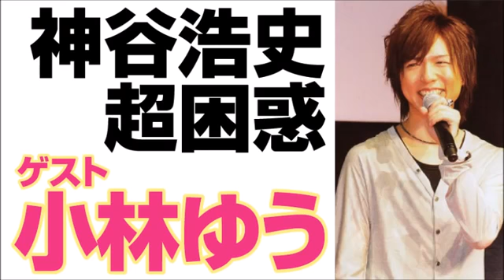神谷さん困惑ｗ 小林ゆうとのトーク 神谷浩史・新谷良子・小林ゆう